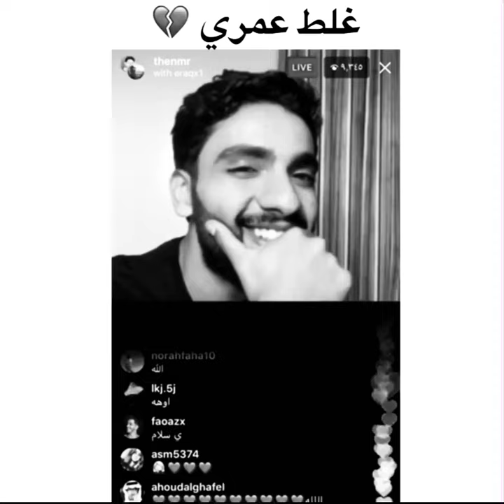احتاجك انا 💔 غلط عمري نمر الحسون💔😢صوتهاااا نااار 🔥 لايفوتكم المقطع